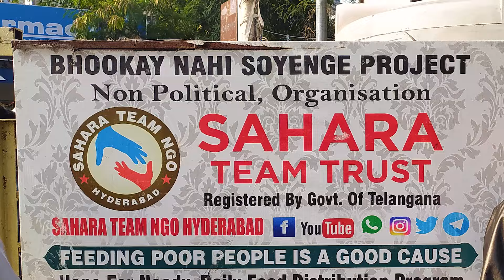Daily free food Sahara - Support for Homeless & Cancer Patients